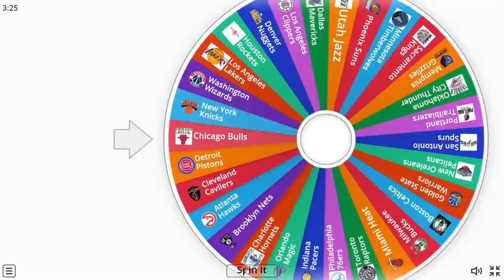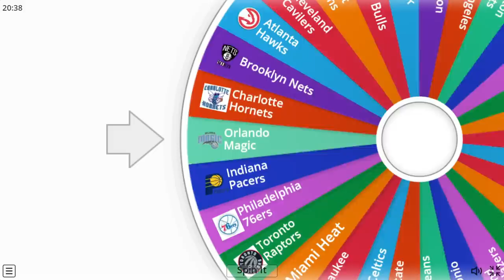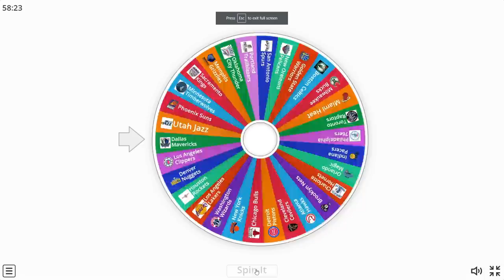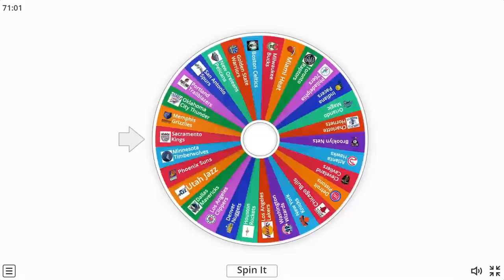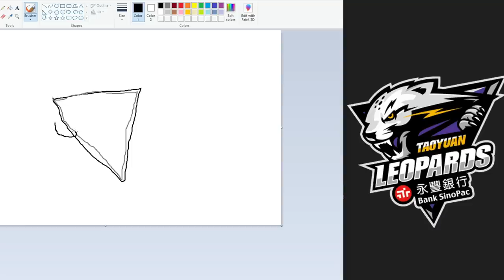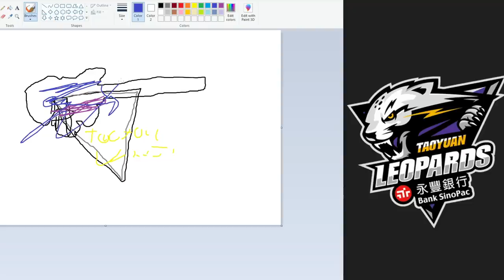I Put a Taiwan Superstar in the NBA